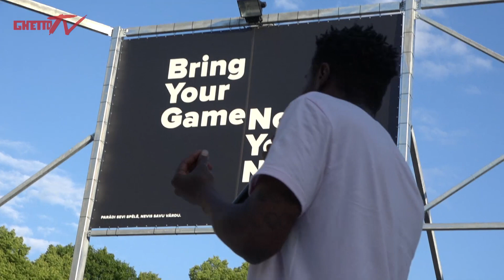KAMILLA LIL K vs ALEX THE CAGE | HIP-HOP 1x1 FINAL | GHETTO DANCE HARDCORE BATTLE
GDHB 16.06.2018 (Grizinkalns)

HIP-HOP 1x1 FINAL BATTLE

filmed by GHETTO TV

Riga, Latvia.